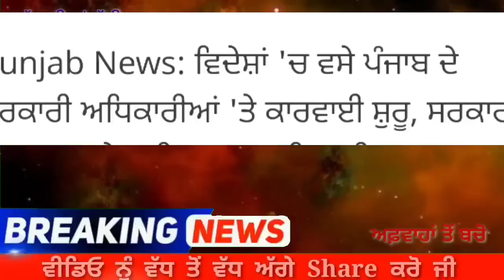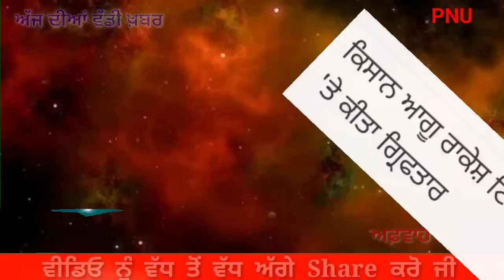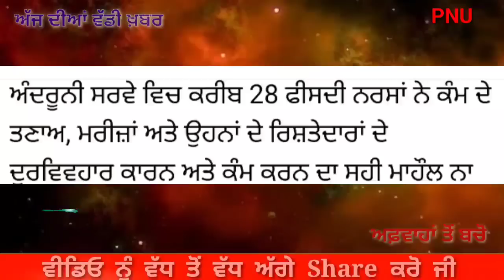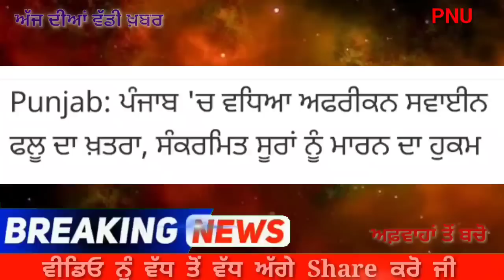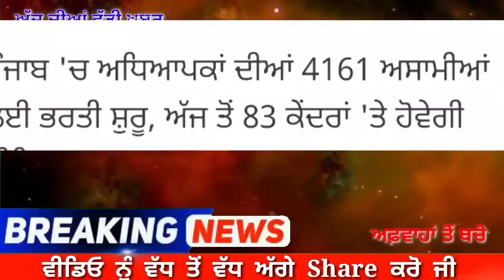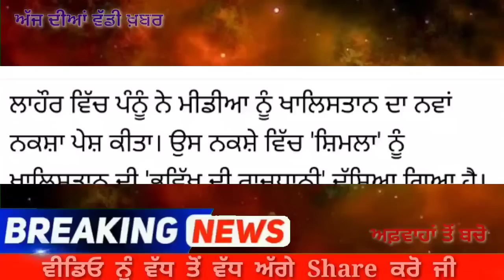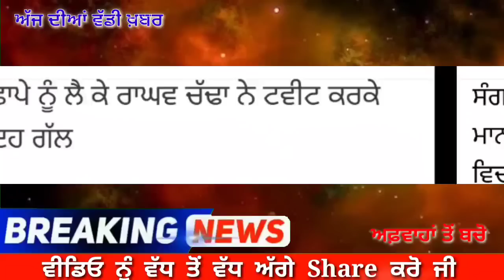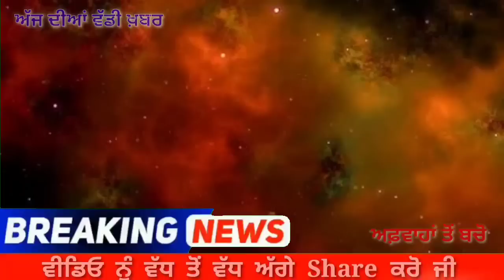Big News of Punjab - Latest punjabi News 22 August 2022 Ludhiana News Update